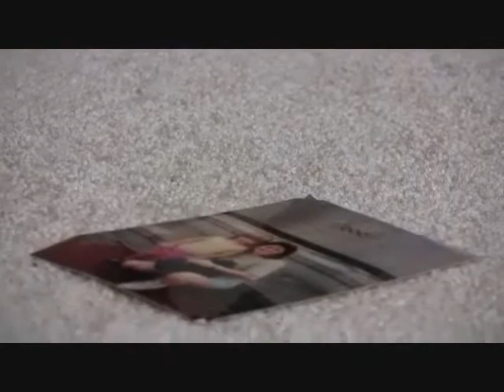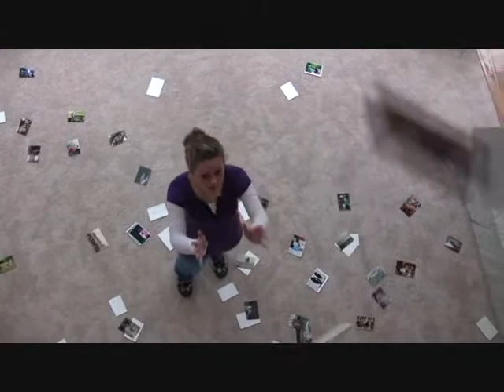Headlock - Imogen Heap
Video for IB Visual Art.
Experimenting Film and Editing.